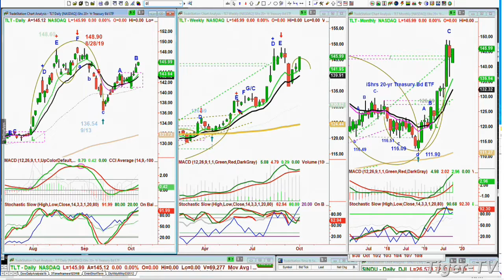October 7th, 2019 TFNN Market News Update